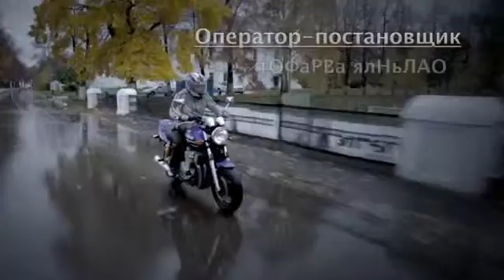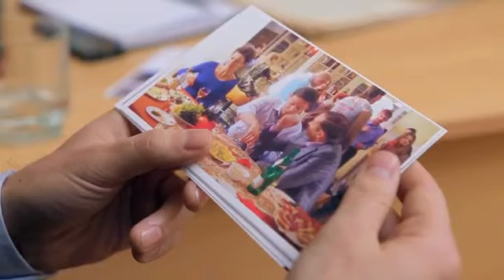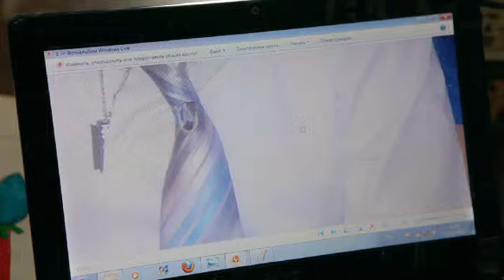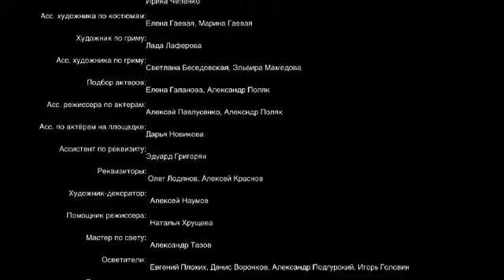20Команда Че 2012